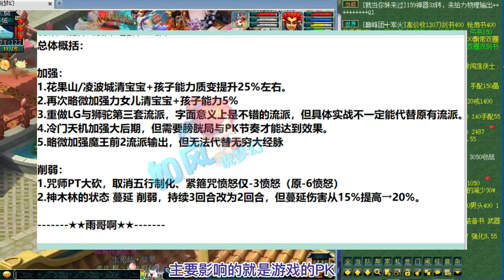梦幻西游大改总结，5保0阵容滚蛋，普陀被砍，龙宫加9999法伤？